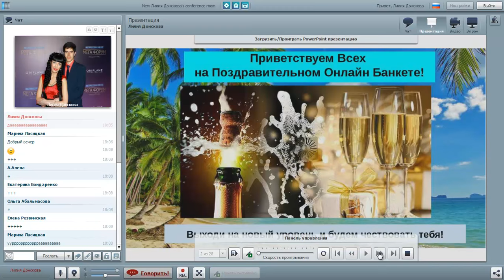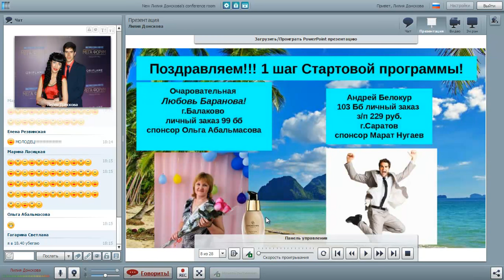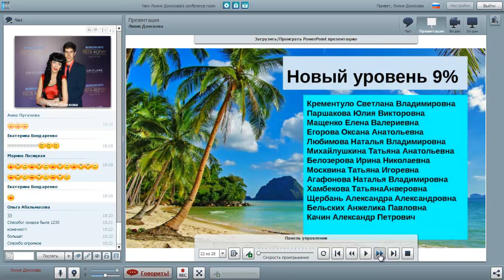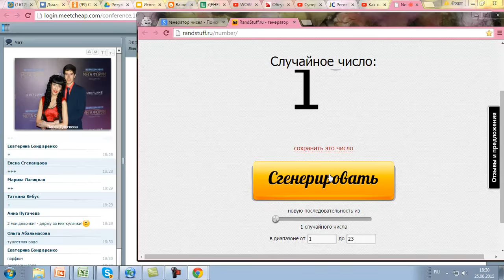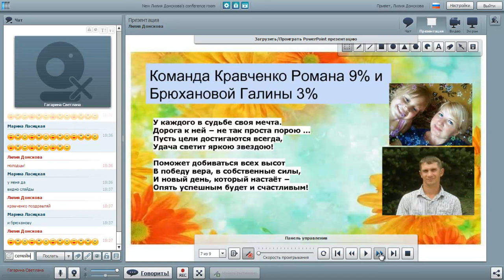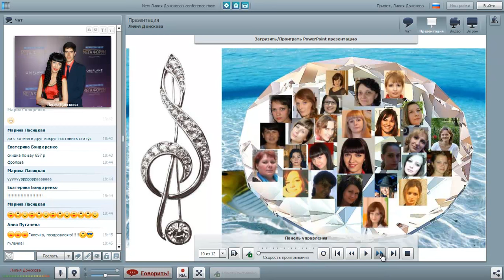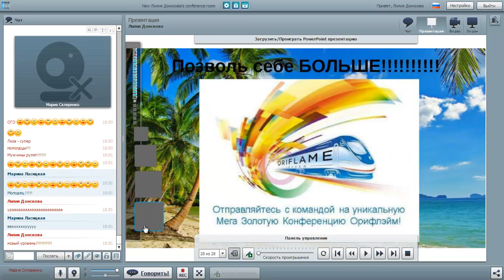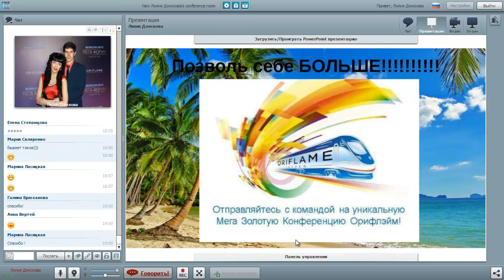Итоги 8 каталога команды Донсковой Лилии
Итоги 8 каталога Oriflame команды Старшего Директора Донсковой Лилии!
Присоединяйтесь к нашей активно развивающейся команде!
tvoiya-vakansiya.blogspot.ru